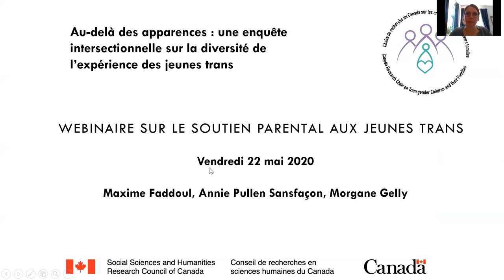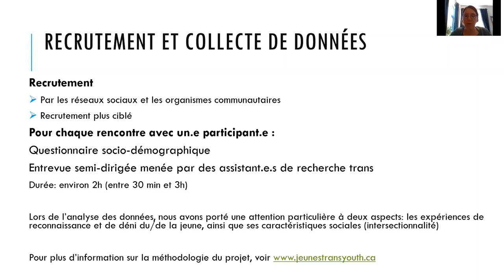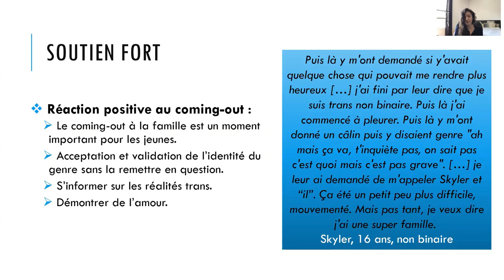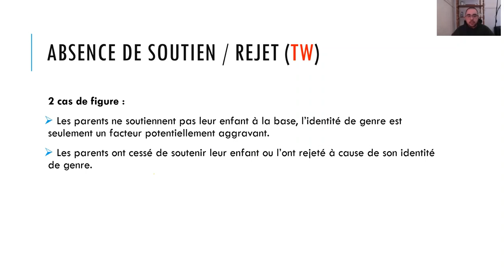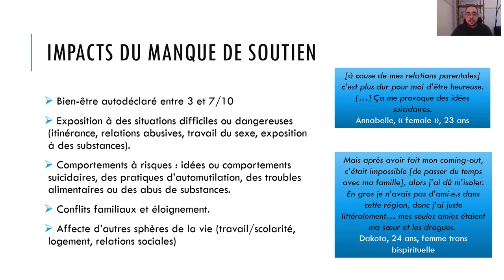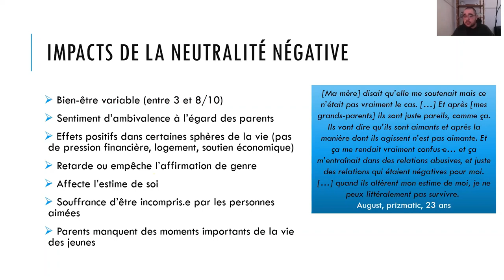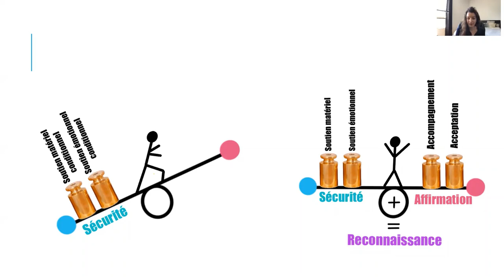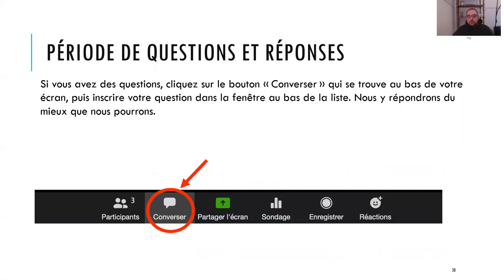Webinaire sur le soutien parental aux jeunes trans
Enregistrement du webinaire sur le soutien parental aux jeunes trans dans lequel nous présenterons les résultats de notre étude « Au-delà des apparences : une analyse intersectionnelle de l’expérience des jeunes trans au Québec ». À partir des témoignes des jeunes nous chercherons à définir plus précisément ce qu’est le soutien parental, comment celui-ci peut ou non permettre l’affirmation de genre de l’enfant, et comment cela impacte la vie et le bien-être des jeunes trans.

Les intervenant.e.s:
Annie Pullen Sansfacon, professeure titurlaire à l'École de travail social (Université de Montréal) et titulaire de la Chaire de recherche du Canada sur les enfants transgenres et leurs familles.
Maxime Faddoul, M.A en travail social, coordonnateur du projet jeunes LGBTQIA2S+ en situation d'itinérance à la Coalition des groupes jeunesse LGBTQ+
Morgane Gelly, M.A en sociologie, coordonnateur.ice de recherche, Chaire de recherche du Canada sur les enfants transgenres et leurs familles (Université de Montréal)